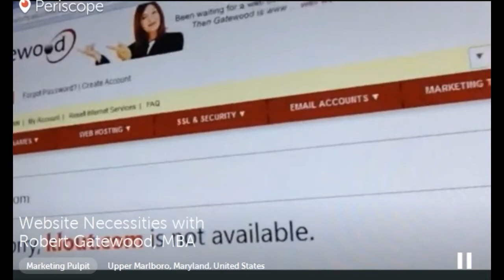Website Necessities with Robert Gatewood, MBA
Have you have ever wondered what it takes to create a presence on the web? Domains, hosting, design, SEO ... what does it all mean? Exactly what are the costs?  Robert Gatewood breaks down the components of a website in easy-to-understand bytes.